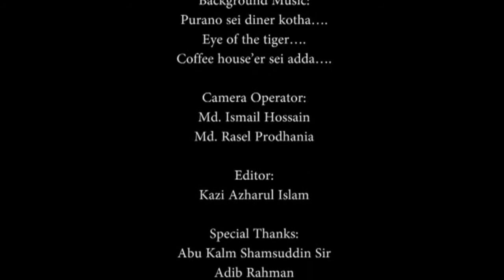First ever acting in a short film called "Nostalgic" - 2012 | De Lujo T-shirt Giveaway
2. Comment in this video

The Lucky winner will be announced on my next video!

NOSTALGIC
Story:
Valentine Anonno Gomes
Hasibul Haque

Director:
Valentine Anonno Gomes

Assistant Director:
Shaik Hasibul Haque

Photography:
Jubair Shagor Hossain

Script Writer:
Farzana Dalia

Director Panel:
Kazi Azharul Islam
Shaik Hasibul Haque
Neelima Afroz
Sadia Nudrat Jui
Farzana Khan Dalia

Cast :
Abu Kalam Shamsuddin Sir
Adib Rahman
Ariful Islam
Kazi Azharul Islam
Faysal Khan
And Others

Purano sei diner kotha….
Coffee house’er sei adda….

Camera Operator:
Md. Ismail Hossain
Md. Rasel Prodhania

Editor:
Kazi Azharul Islam

Special Thanks:
Abu Kalm Shamsuddin Sir
Adib Rahman
Ariful Islam Faisal
Students of MTCA & Others

Inspiration by:
Dr Kabirul Isalm sir
Md. Baharul Isalm sir

Technical Support:
Media Lab